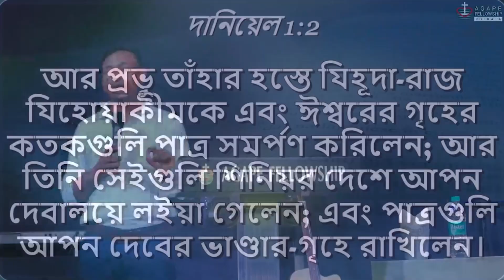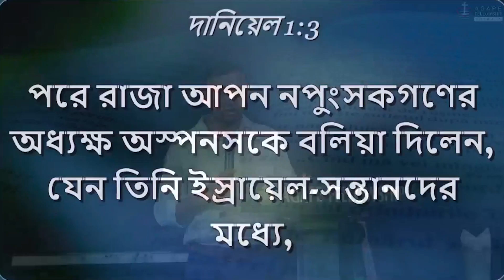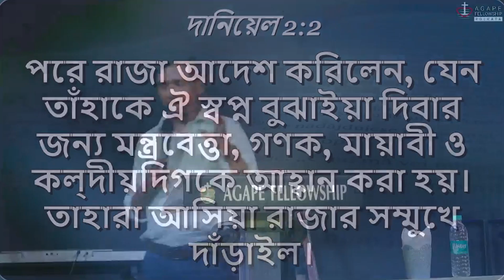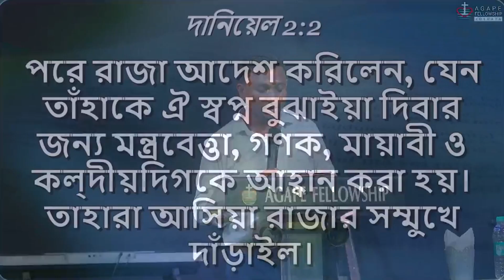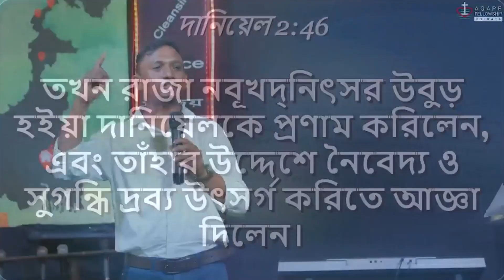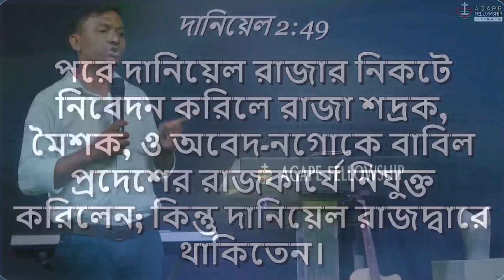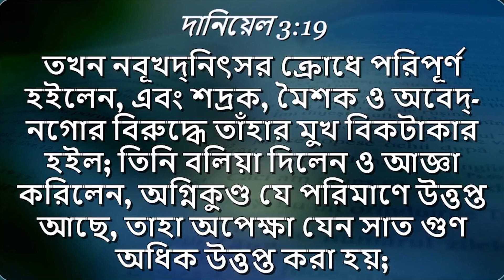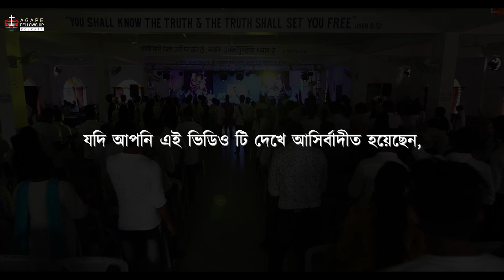The Life Of King Nebuchadnezzer ll Pas. Shubhas Beja ll Bengai Sermon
📌 Our Church gathers every Sunday at
9:00 am for Bengali Service and
11:30 am for English & Hindi Service
at Agape Fellowship Kolkata
B/7, SECT-IV, P.O-NOWBHANGA, (NEAR 4 NO. BHERI)
SALT LAKE Kolkata, West Bengal, India 700105

★ ᴏᴜʀ ᴏꜰꜰɪᴄɪᴀʟ ꜱᴏᴄɪᴀʟ ᴍᴇᴅɪᴀ ʜᴀɴᴅʟᴇ ★

☟ ʏᴏᴜᴛᴜʙᴇ ☟

☟ ꜰᴀᴄᴇʙᴏᴏᴋ ☟

☟ ɪɴꜱᴛʀᴀɢʀᴀᴍ ☟